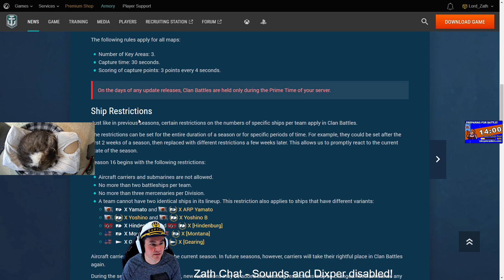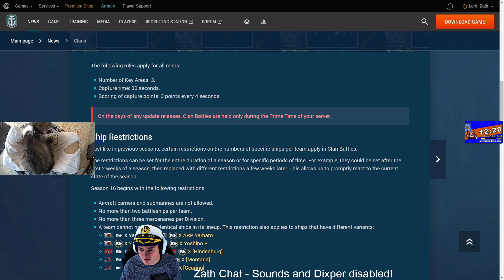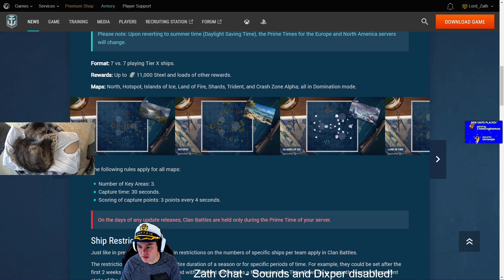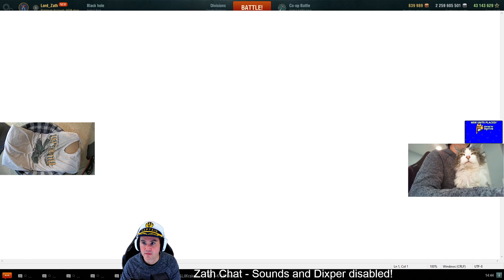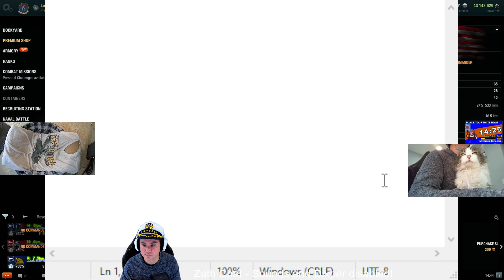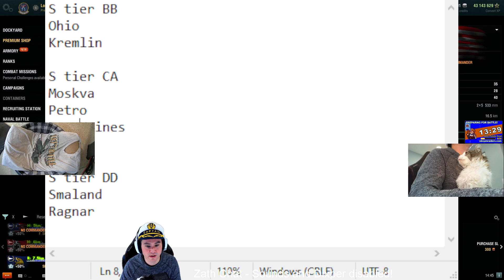Clan Battle Tier List What to Play - Zath Chat World of Warships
Here I'll share my personal picks for this season of ClanBattles in @worldofwarships. Do you agree with the list? What ships have I misplaced?